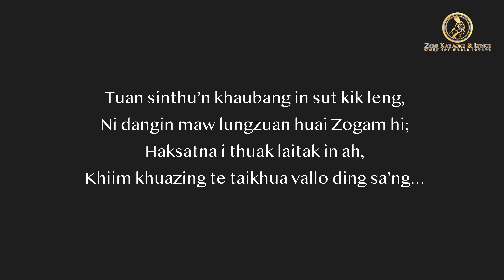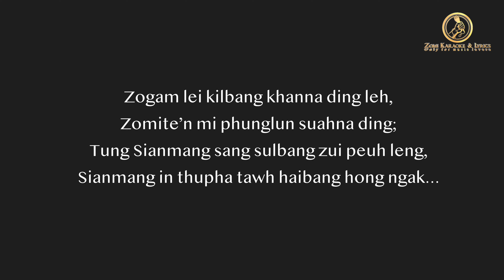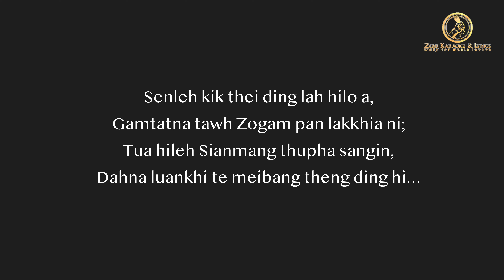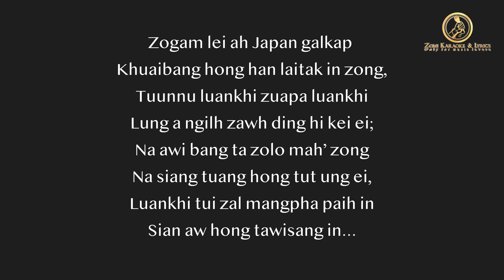Zogam Lei Ah Topa | Lia Siantawng | Karaoke | Lamal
ZOGAM LEI AH TOPA
Phuak: TT Lianno
Sa: Siantawng

V1:
Tuan sinthu’n khaubang in sut kik leng,
Ni dangin maw lungzuan huai Zogam hi;
Haksatna i thuak laitak in ah,
Khiim khuazing te taikhua vallo ding sa’ng…

CHO:
Zogam lei ah Japan galkap
Khuaibang hong han laitak in zong,
Tuunnu luankhi zuapa luankhi
Lung a ngilh zawh ding hi kei ei;
Na awi bangta zolo mah’ zong
Na siang tuang hong tut ung ei,
Luankhi tui zal mangpha paih in
Sian aw hong tawisang in…

V2:
Zogam lei kilbang khanna ding leh,
Zomite’n mi phunglun suahna ding;
Tung Sianmang sang sulbang zui peuh leng,
Sianmang in thupha tawh haibang hong ngak…

V3:
Senleh kik thei ding lah hilo a,
Gamtatna tawh Zogam pan lakkhia ni;
Tua hileh Sianmang thupha sangin,
Dahna luankhi te meibang theng ding hi…